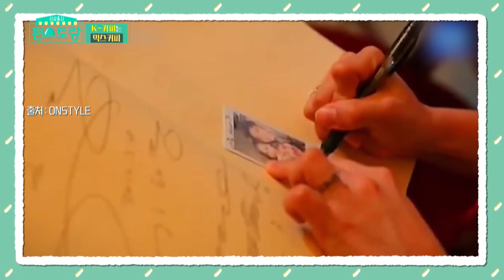Minum di Gelas Kenangan |Fun-Staurant|SUB INDO|210903 Siaran KBS World TV